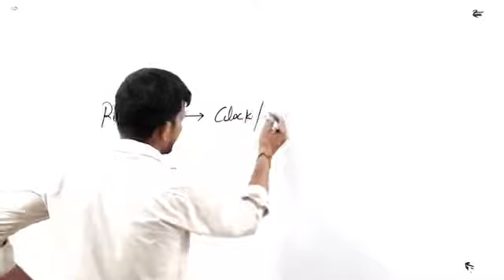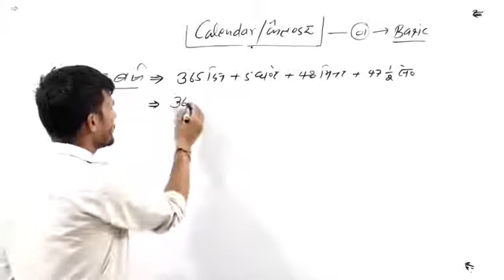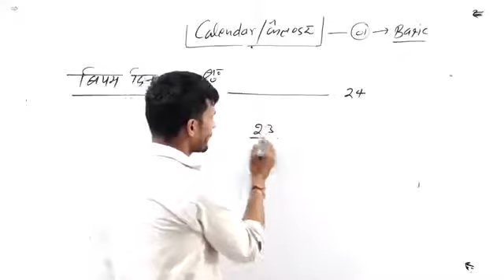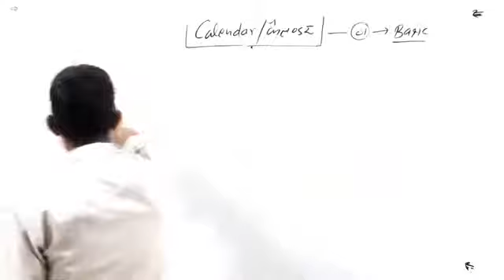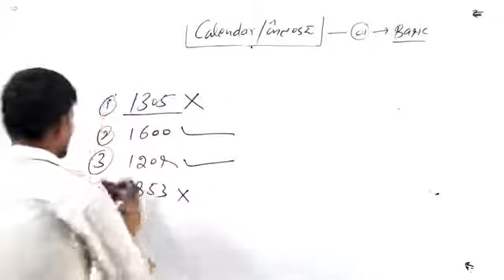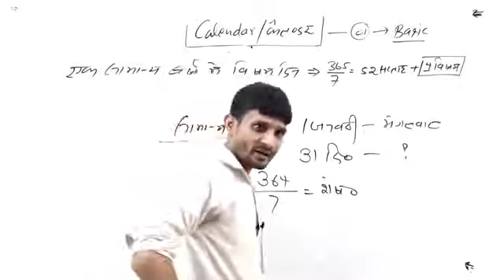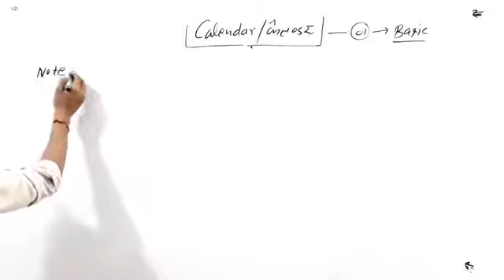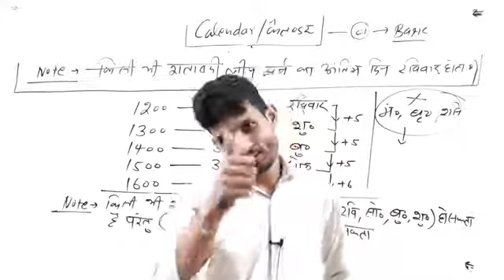Reasoning By Harish Sharma, Calendar/कैलेंडर/SSC/RAILWAY/LDC/POLICE/CHSL/LECTURE-01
Reasoning By Harish Sharma, Calendar/कैलेंडर/SSC/RAILWAY/LDC/POLICE/CHSL/LECTURE-01#ExamHackerHarishSharma